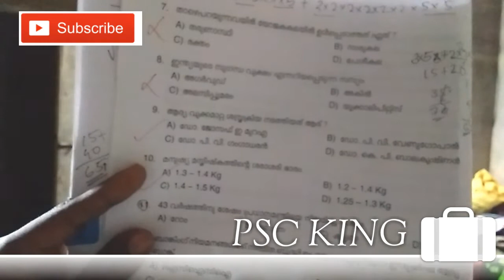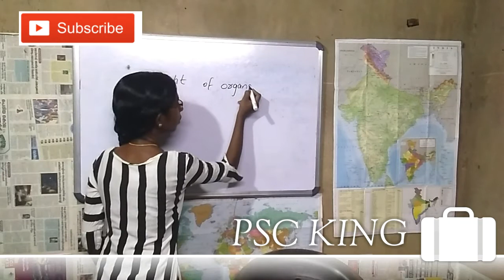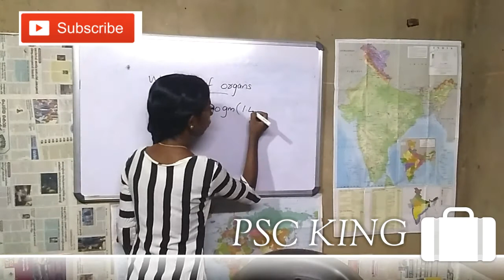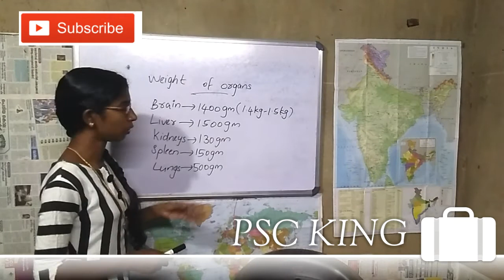STUDY VLOG|WEIGHT OF HUMAN ORGANS|KERALA PSC|TENTH|PLUS TWO|DEGREE LEVEL